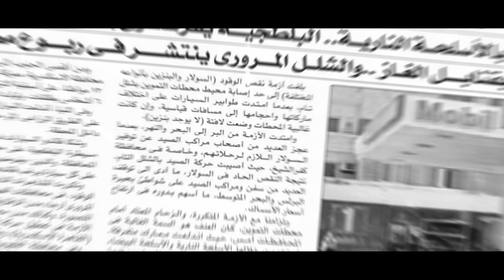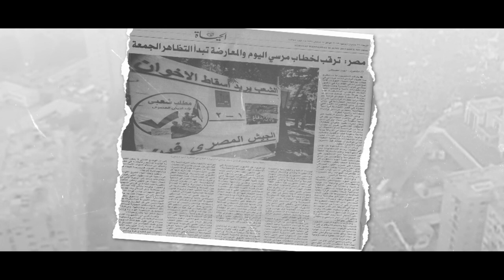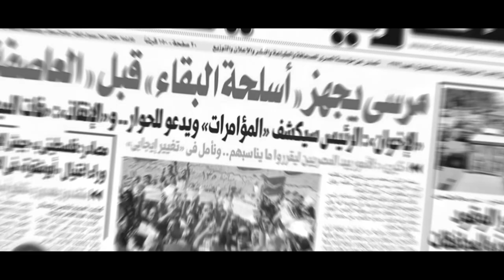حتى لا تكون آفة حارتنا النسيان .. 26 يونيو “ أزمة الوقود تخنق المصريين “